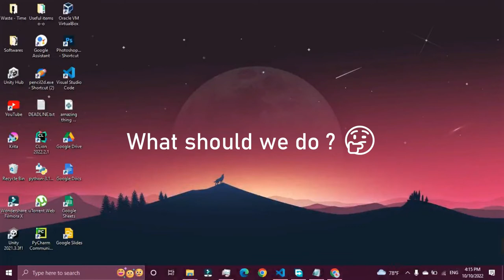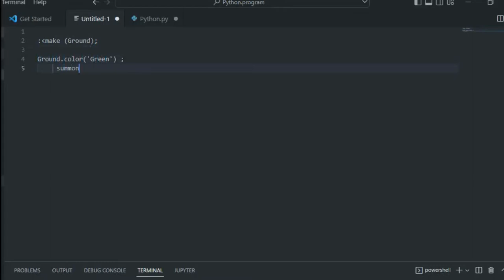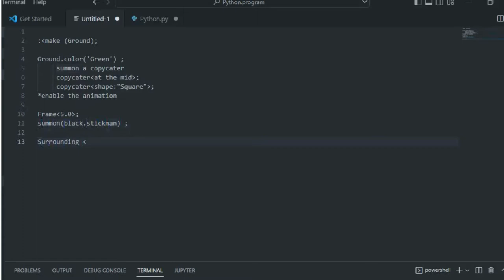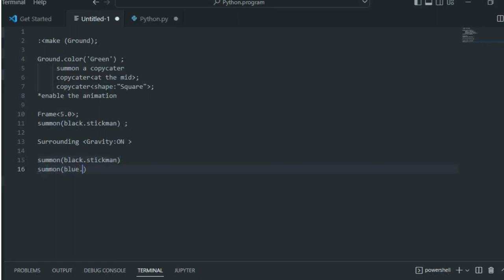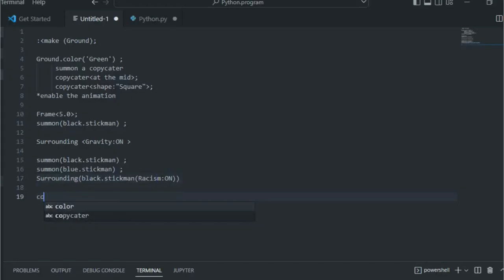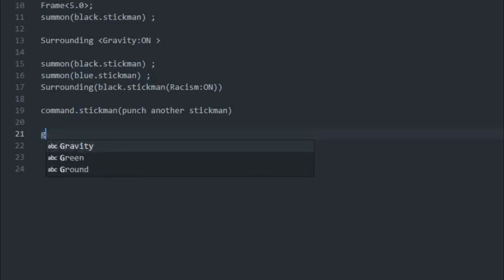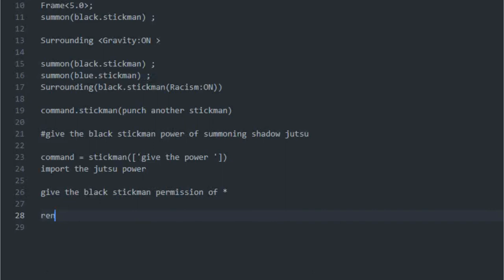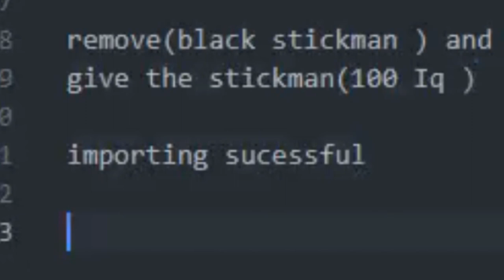How they make Game p/2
How they make Game Animation p/2

  Fun fact 😙 !
what ever you comment , I will Continue the video as your given comment